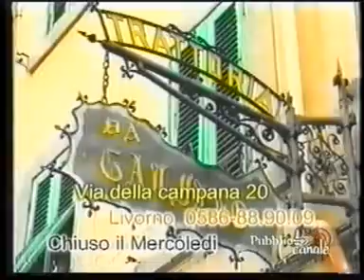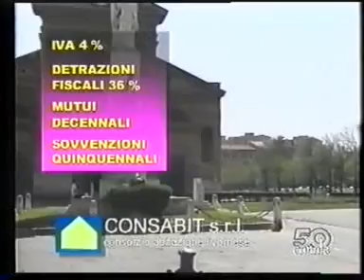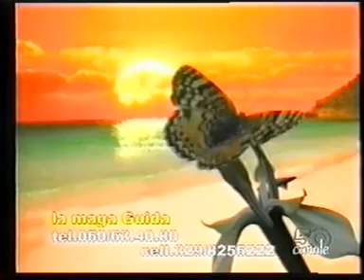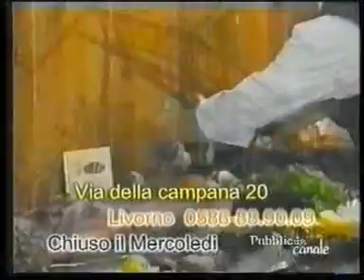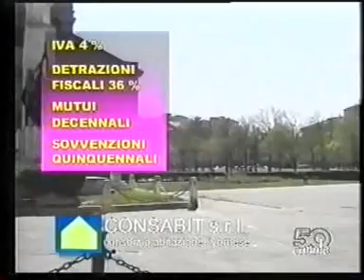Treviso-Livorno 1-2 (28-04-2002)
33°Giornata - Serie C1 Girone A 2001-02.
Sequenza delle reti: 11' Piovani (L), 29' Lorenzini (T), 86' Protti (L).
Telecronaca di ALESSANDRO SANTARELLI e PIERO GIAMBRUNI (50 CANALE).